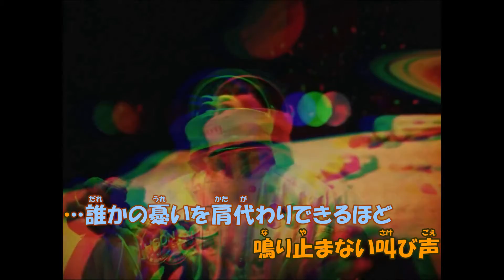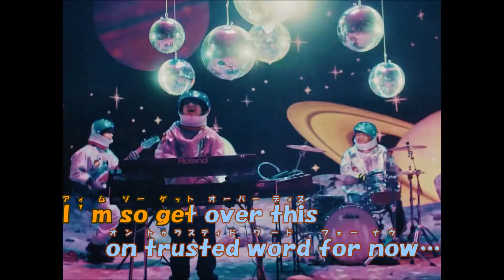【カラオケ】ペンディング・マシーン《ヒゲダン》(Off Vocal)+6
Official髭男dism様の『ペンディング・マシーン』のニコカラです
※Official髭男dism(オフィシャル ヒゲダン ディズム)

●本家様
『Official髭男dism - ペンディング・マシーン［Official Video］』
「Editorial」収録曲
●Listen&DL(2021年8月18日発売)